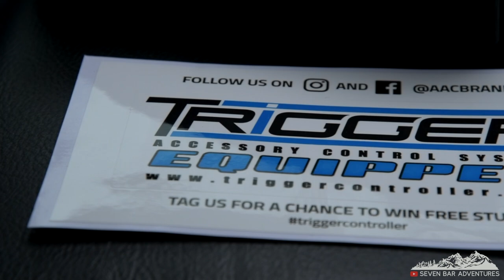Jeep Wrangler JLU Rubicon Overlanding Project | Ruby Upgrades Ep.2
In this series we will try to document the upgrades and changes we do to our new overlanding project - A Jeep Wrangler JLUR CDR 2.2 Eco Diesel from 2018. In this part we install a TriggerSix Shooter controller, a Front Runner Slim Line II roof rack, a Bundutop electric rooftop-tent, KC Hilites PRO6 Gravity Led Light Bar and more!

The music used in the making of this video is licensed by Artlist: